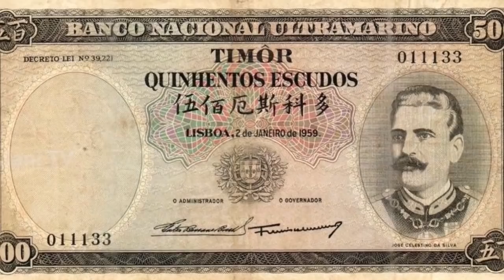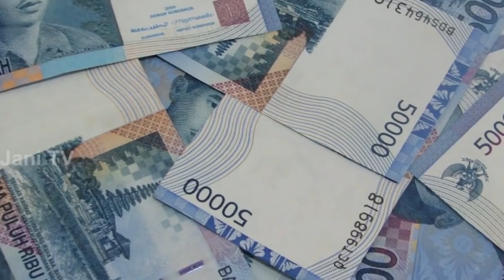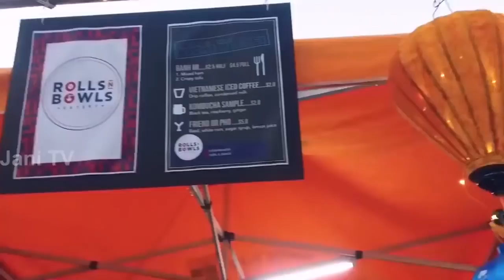Travel To Timor Leste| History And Documentary Timor Leste In Urdu & Hindi | مشرقی تیمور کی سیر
Travel To Timor Leste | Full History And Documentary About Timor Leste In Urdu & Hindi |  مشرقی تیمور کی سیر

Travel To Hong Kong | Full History And Documentary About Hong Kong In Urdu & Hindi | ہانگ کانگ کی سیر

Amazing Facts And Urdu History And Documentary About Timor Leste
Asslamo Alaikum Aaj ham aap doston ko sair k lye lay kar jaany waly hen Asia k Khobsorat Mulk Timor Leste ki Aor aaj ham Timor Leste kay Haseen o jamil nazaaron say Lutaf andooz honnay k saath sath Timor Leste ky un tamam hqaaiq aor Malomaat say parda uthaany ki koshish karen gay jo Timor Leste k bary men aaj say pahlay Urdu aor Hindi Zuban men Internet par mojod nahe thi,
Timor Leste Jis ko East Timor bhi kaha jaata hay q k Leste k maani bhi East k hi hen, agar is Mulk ka naam in donomen say koi b len to smjh jaain k baat Timor Leste ki hi ho rahi hay, purtkazi hakomat nay pahly is jazery par jhanday gaary thay, indonasia nay bhi is jazeery par qabza kye rakha aor akhir kaar isaay indonasia say bhi azaadi hasil ho gai, 20 may 2002 ko ye mulk azaad howa, aor Dili ko Timor Leste ka daralahakomat bna dia gia aor Dili ki Timor Leste ka daralhakomat hay, Timor Leste kull amdni 2.50M $ hay, Timor Leste men Us Dollar aor indonasian Rupia hay,
Timor Leste Pakistan say waqat k lehaaz say 4 ghanty aagay he, Timor Leste men jaany k lye Pakistani aor Indian k lye Visay ki zarorat nahe hoti balkay wahan pohnchany par visa lga dia jaata hay, yaani in mulkon k lye Visa on Arival hay, Timor Leste ki Streets aor is k Daralhkomat Dili Streets aap is video men dakh sakty hen, Walk on Dili Timor Leste, Timor Leste Streets View,
Allah Nigeheban.

Audio & Video Editing : Khawar Chaudhry
ˍˍˍˍˍˍˍˍˍˍˍˍˍˍˍˍˍˍˍˍˍˍˍˍˍˍˍˍˍˍˍˍˍˍˍˍˍˍˍˍˍˍˍˍˍˍˍˍˍˍˍˍˍˍˍˍˍˍˍˍˍˍˍˍˍˍˍˍˍˍˍˍˍˍˍˍˍˍˍˍˍˍˍˍˍˍˍˍˍˍˍˍˍˍˍˍ

ˍˍˍˍˍˍˍˍˍˍˍˍˍˍˍˍˍˍˍˍˍˍˍˍˍˍˍˍˍˍˍˍˍˍˍˍˍˍˍˍˍˍˍˍˍˍˍˍˍˍˍˍˍˍˍˍˍˍˍˍˍˍˍˍˍˍˍˍˍˍˍˍˍˍˍˍˍˍˍˍˍˍˍˍˍˍˍˍˍˍˍˍˍˍˍˍ